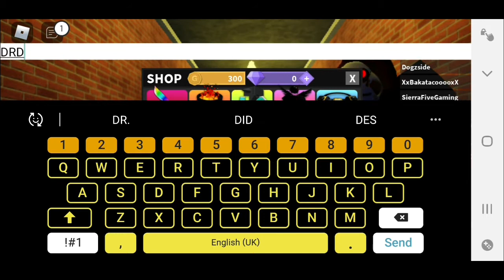REAL ROBLOX CODES FOR GUESTY ROBLOX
These are Real Roblox Codes for Guesty Roblox. I've tested all 6 codes and are working perfectly fine - enjoy SierraSquad!